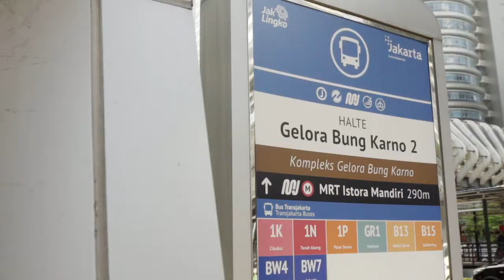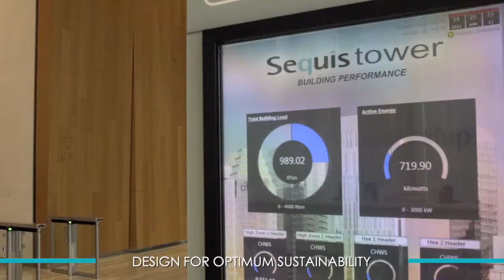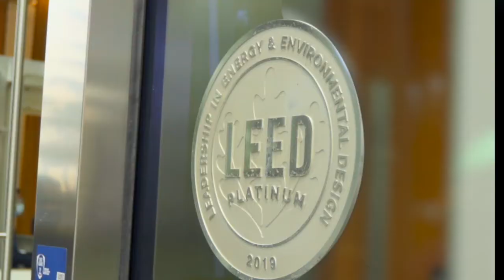Sequis Tower, International Grade A office buildings in Indonesia with LEED Platinum rating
Sequis Tower adapts new normal returning to work policy with all the safe technology  that can be use for prevent the spread of covid-19 the spread of Cov19.

Sequis Tower Providing rare vehicular and pedestrian access to both the SCBD and Jl Sudirman, Sequis Tower offers optimum convenience to nearby destinations such as Pacific Place, the Alila Hotel, and the Jakarta Stock Exchange. The location also offers a seamless pedestrian flow to MRT Jakarta’s Istora subway station.